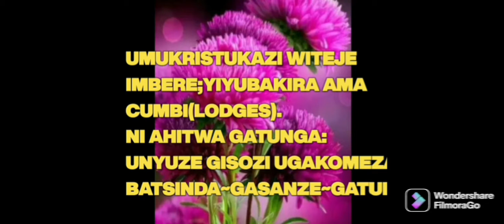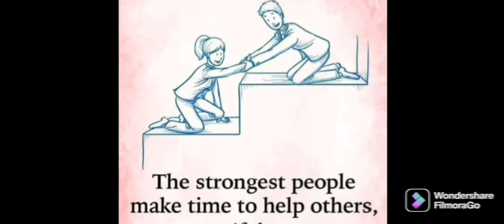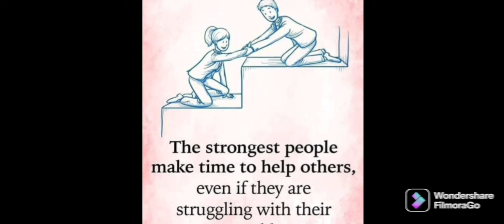0786935301/UBUHAMYA BWOSE：NGO YAKIRA N‘ABACIRIRITSE YAYUBATSE IMYAKA8 DORE UKO YATANGIYE,SERVICES ki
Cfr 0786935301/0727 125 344